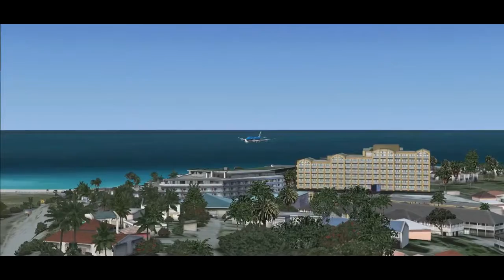KLM Royal Dutch Airlines - Amsterdam to St.Maarten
COMMENT, because I do enjoy replying.